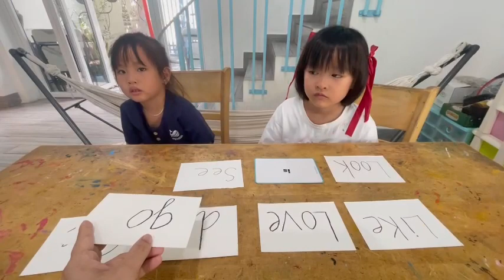Tiếng Anh Giao Tiếp Thiếu Nhi Phan Thiết: Diana and Miki practice recognizing the first sight words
Diana and Miki practice recognizing the first sight words by answering and asking questions with Michelle!